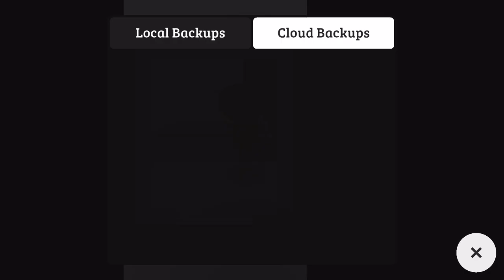Sneaky Sasquatch 12 min run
sadly I have no timer